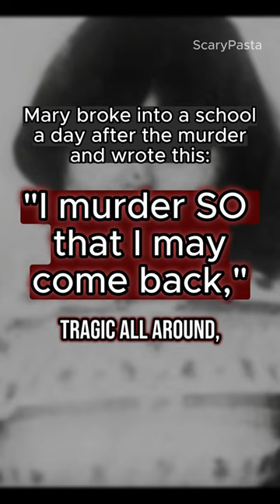How Young Criminal Mary Bell Turned Evil | True Crime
This is a tiktok style shorts video on the true crime and horror story of Mary Bell, Britain's youngest female evil criminal.